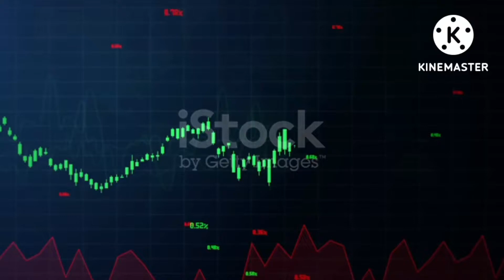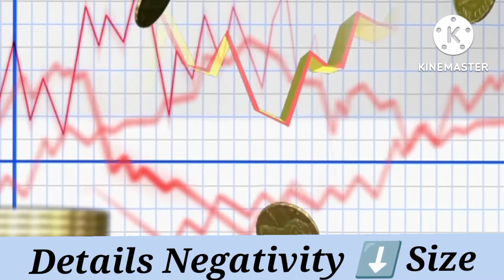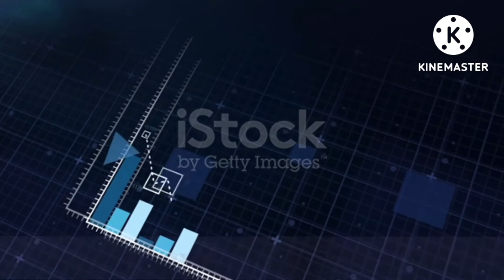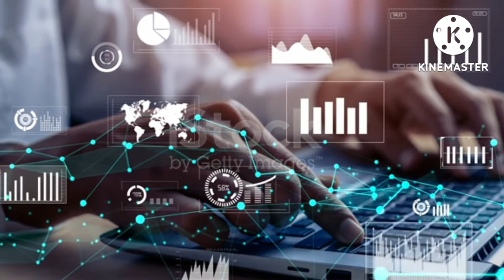KBC Global Latest News || Penny Stocks To Buy In 2022 Under 5रु || STOCK Analysis ||VVN MARKET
Best Reffer Earn limit Time

This Five Stocks Best Bonus

This Video URL without Investment Money

                             Notice

Dear Copyright Owner It to me but contact me at the end of the day of the day of the day of the day of the day of the day of the day of the day of the day of the